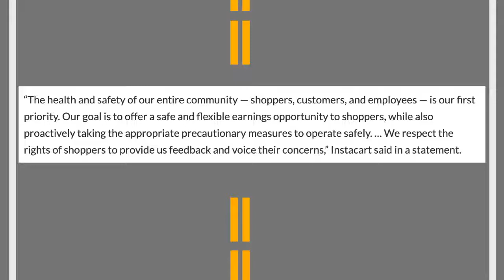Amazon Strike Organizer Fired, General Electric Protests & The 1919 Seattle General Strikes!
Updates on the Amazon Strikes and the firing of the walk out organizer. General Electric employees stage a protest & we dive into the history of the 1919 Seattle General Strike!

Thanks to our current Patrons: Adam & Swarna, Aiden, Lee & Eleanor, Eduardo, Gregory W., Gregg, Hayley, Jason, Joseph, Michael, Uli, Vickie, Jay, Kathryn, Zack, Amy, Andrew S. & Don!